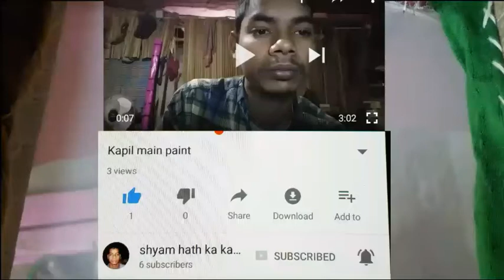Neha Kakkar video kapde Ka Phool